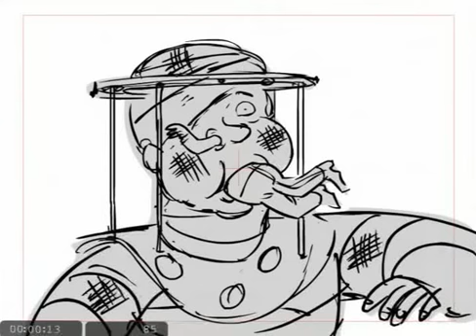Harvey Birdman - Episode 37 Deleted Scene 1